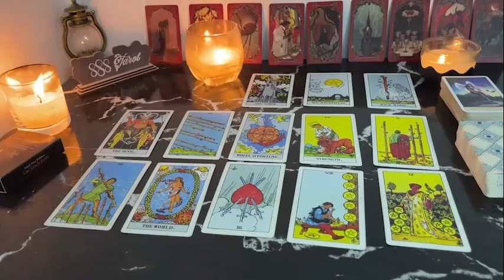AQUARIUS EXPECT AN APOLOGY AND A SINCERE CONVERSATION AQUARIUS JULY TAROT LOVE READING